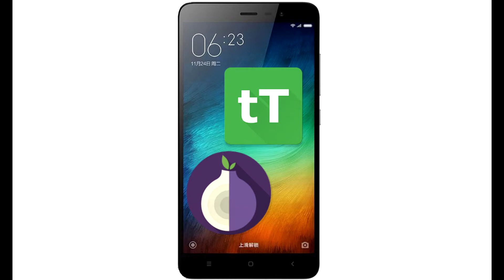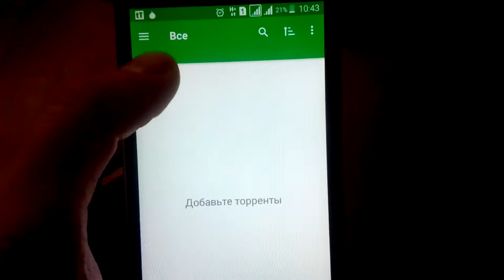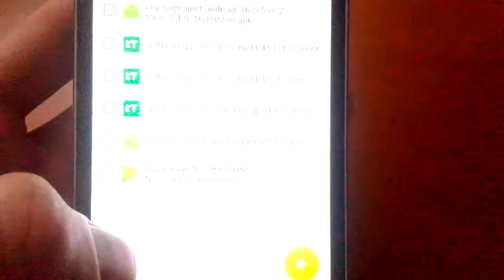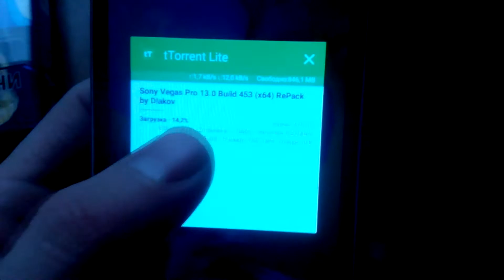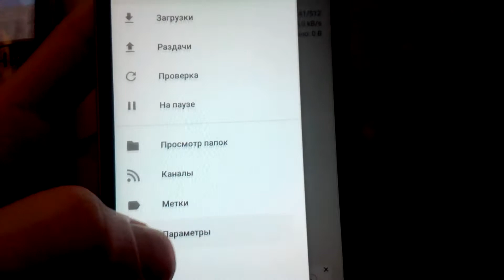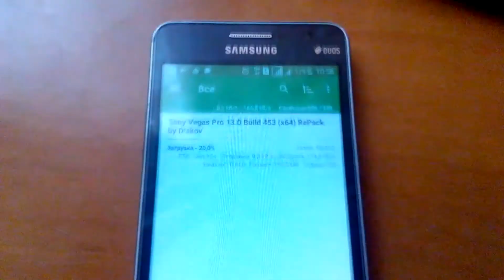Как убрать ограничение на торрент от МТС безлимитище (тарифище). На смартфоне, планшете.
Как самостоятельно снять ограничение на скорость скачивания с торрентов на тарифе безлимитище или тарифище от МТС на смартфоне, планшете. Метод Ttorrent.
Сто процентов рабочий вариант, очень подробная инструкция поможет вам скачивать бесплатно и без ограничений с торрента на android.